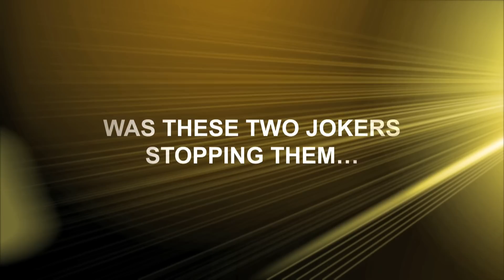Streets of Calabar trailer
Osibisa's hits from the seventies and eighties including 'Kokorokoo' and 'Warrior' will get you dancing in the aisles of your cinema theatre when you watch 'Streets of Calabar.

Starring Rita Dominic...Anthony Ofoegbu...Wale Ojo...Maynard Eziashi...Kepy Ekpeyong...Gordon Case...and introducing Lisa Kill...and  Vicqui Christie...

Writer and former BBC/CNN reporter and presenter, Charles Aniagolu, weaves an intricate and funny story in this thriller-comedy, with a cleverness and wit that will leave you tense and laughing at the same time.